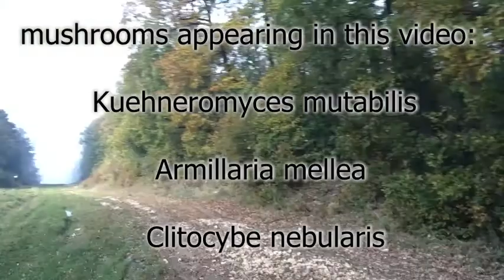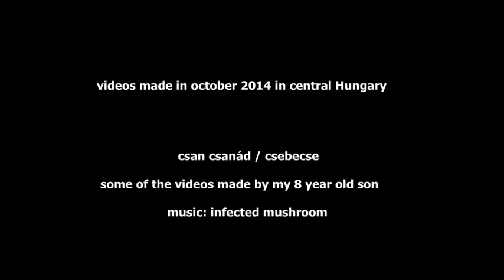mushrooming in october 2014 - októberi gombászás 2014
video made in october 2014 in central Hungary